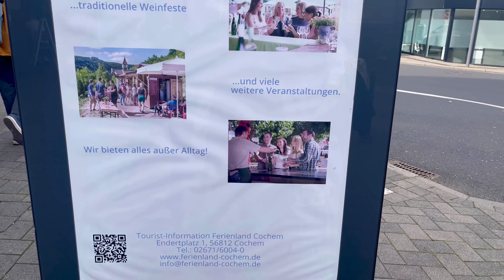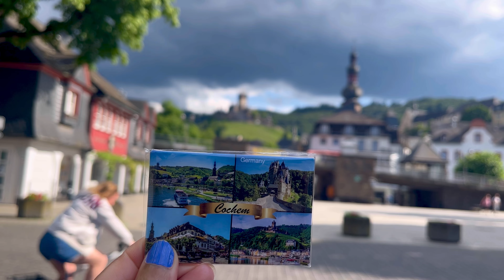Cochem - A Picturesque Town in the Heart of Moselle Valley 🇩🇪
Nestled in the heart of the Moselle Valley, Cochem is a picturesque town in Germany renowned for its enchanting medieval charm and stunning landscapes. Dominated by the majestic Reichsburg Castle, perched high on a hill overlooking the Moselle River, Cochem offers a captivating blend of history and natural beauty. Its cobbled streets, lined with half-timbered houses and quaint shops, invite visitors to wander and explore. Vineyards dot the surrounding hillsides, producing some of the finest Riesling wines in the region. The town's vibrant market square, with its lively atmosphere and historic architecture, serves as the perfect spot to experience local culture and cuisine. Whether you're drawn to its scenic river cruises, hiking trails, or the rich cultural heritage, Cochem provides a quintessential German experience, making it a beloved destination for travelers from around the world.

Eingebettet im Herzen des Moseltals liegt Cochem, eine malerische Stadt in Deutschland, die für ihren bezaubernden mittelalterlichen Charme und atemberaubende Landschaften bekannt ist. Dominiert wird die Stadt von der majestätischen Reichsburg, die hoch auf einem Hügel über der Mosel thront. Cochem bietet eine fesselnde Mischung aus Geschichte und Natur. Die Kopfsteinpflasterstraßen, gesäumt von Fachwerkhäusern und gemütlichen Geschäften, laden zum Bummeln und Entdecken ein. Die umliegenden Hänge sind mit Weinbergen bedeckt, die einige der besten Rieslingweine der Region produzieren. Der lebhafte Marktplatz der Stadt, mit seiner historischen Architektur und lebendigen Atmosphäre, ist der ideale Ort, um die lokale Kultur und Küche zu erleben. Ob bei einer malerischen Flusskreuzfahrt, auf Wanderwegen oder durch das reiche kulturelle Erbe – Cochem bietet ein typisches deutsches Erlebnis und ist ein beliebtes Reiseziel für Besucher aus aller Welt.